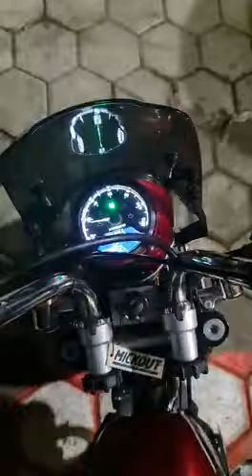Honda monkey gorilla digital speedometer